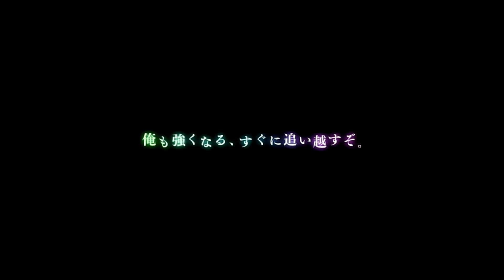【ファンパレ】大盤振る舞いの最強ガチャ‼ もはや呪いです。【ゲーム実況】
「呪術廻戦 ファントムパレード」を実況プレイ。スマホゲーム実況。

【概要】
人気アニメ「呪術廻戦」がスマートフォンアプリになって登場！！「 呪術廻戦 ファントムパレード」を実況プレイ。

【内容】
・リリースおめでとうごございます
・絵も音楽も良い。元々の漫画・アニメも良いからゲームも良さげ
・戦闘は各人が通常攻撃、必殺技等４つから選択できるターン性
・システムがごちゃごちゃしていない感じも好きです
・一番はスタミナ消費が簡単！マジファイ的は良さもある
・五条悟が強すぎる。みんな絶対引いてるでしょ。。。
・ストーリーモードもアニメ見てる感覚あるし、ボイス有が流石
・次はパンダと七海が欲しい。
・次もガチャでも引くか